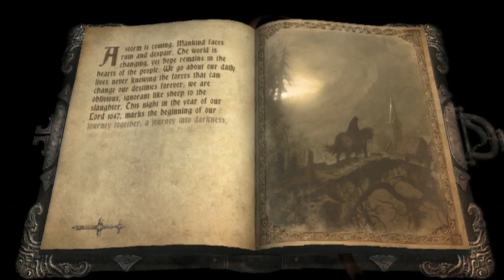Castlevania:Lords of Shadow Review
Gabriel Belmont, decendent of Simon gets a little help from Patrick Stewart in this stunning looking action 3D title from Konami. God of War or Shadow of the Colossus it is not, but the fact it takes a lot of influence from both those games does not do this title any diservice, as for Patrick Stewart... well I leave you to decide that.